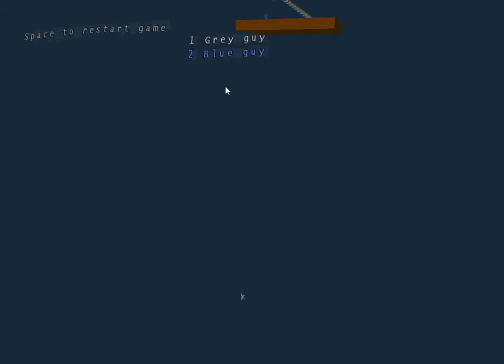A Quick Introduction To Sumotori Dreams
This Games Probably Gonna Be Used For Something In Future Episodes, I Dunno I Was Bored